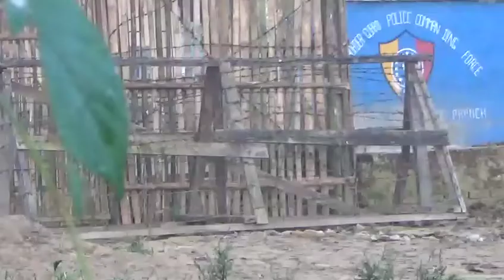মিয়ানমারের স্বাধীনতা দিবসে রাখাইন রাজ্যে বৌদ্ধ বিদ্রোহী গোষ্ঠী ‘দ্য আরাকান আর্মি’র (এএ) হামলা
মিয়ানমারের স্বাধীনতা দিবসে রাখাইন রাজ্যে বৌদ্ধ বিদ্রোহী গোষ্ঠী ‘দ্য আরাকান আর্মি’র (এএ) হামলায় আইনশৃঙ্খলা বাহিনীর ১৩ সদস্য নিহত ও ৯ জন আহত হয়েছেন।

এ সময় তারা আইনশৃঙ্খলা বাহিনীর ১৪ সদস্যকে ধরে নিয়ে গেছে।

সেনাবাহিনীর মুখপাত্র এবং হামলাকারী সশস্ত্র গোষ্ঠী এ হামলার কথা নিশ্চিত করেছে।

শুক্রবার ভোরে সমস্যা জর্জরিত রাখাইনের চারটি পুলিশ পোস্টে এ হামলা চালানো হয় বলে খবর দিয়েছে বার্তাসংস্থা রয়টার্স, এএফপি ও কাতারের সংবাদমাধ্যম আলজাজিরা।

দ্য আরাকান আর্মি দাবি করেছে, ওই হামলার ঘটনায় তাদেরও দুই সদস্য নিহত হয়েছেন।

পশ্চিমাঞ্চলীয় এ রাজ্যে গত ডিসেম্বর থেকেই আরাকান আর্মি ও সামরিক বাহিনীর মধ্যে সংঘর্ষ জোরদার হতে থাকলে নতুন করে সহিংসতা শুরু হয়। এখানে বৌদ্ধ ক্ষুদ্র নৃ গোষ্ঠীর স্বায়ত্তশাসন দাবি করে আসছে আরাকান আর্মি।

২০১৭ সালে এই রাখাইনে বর্বর সেনা অভিযানের মুখে সাড়ে ৭ লাখের বেশি রোহিঙ্গা মুসলিম দেশ ছেড়ে বাংলাদেশে আশ্রয় নিয়েছে। অনেকেই নিহত হন। মুসলিম রোহিঙ্গা নারীদের ধর্ষণ করা হয়।